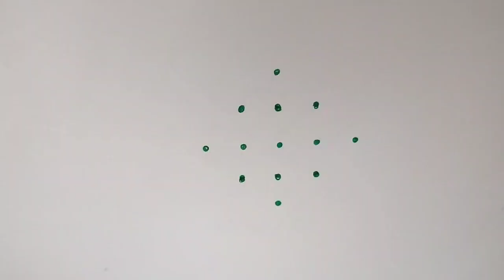5x1 Dots rangoli design for daily | beautiful 🌺 flower rangoli design | Friday kolams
5x1 Dots rangoli design for daily | beautiful 🌺 flower rangoli design | Friday kolams